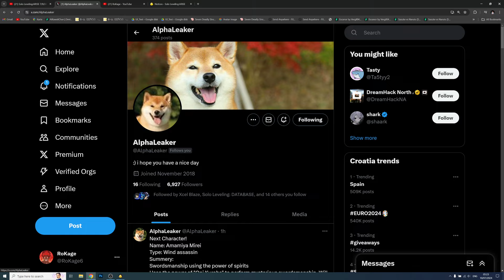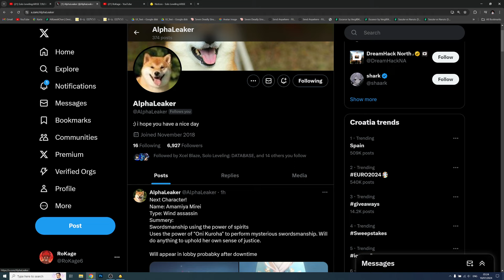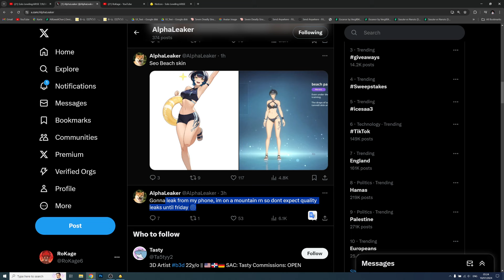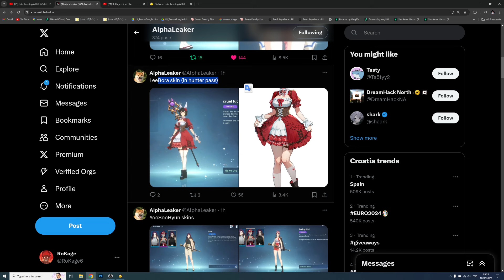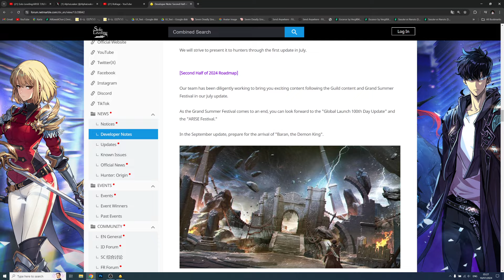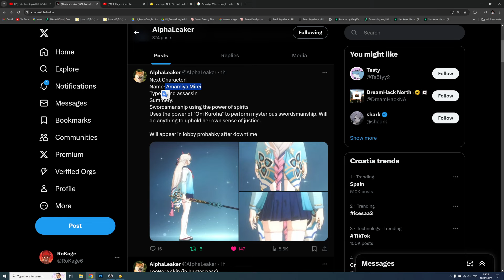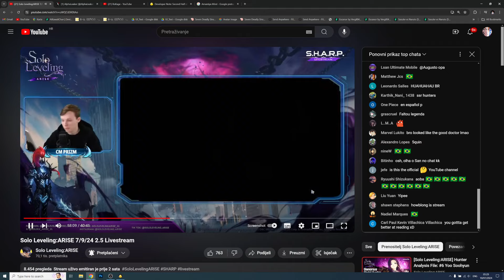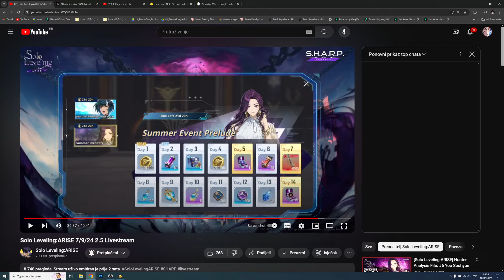*NEW CODE* NEXT SSR HUNTER LEAKED & YOO SOOHYUN FULL REVIEW! IS SHE WORTH IT? (Solo Leveling Arise)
(join guild)

SLAZERO (Free Multi))
1STBROADCASTING (1000 Essence)
SLADEVNOTEGREETINGS (Free Multi)
YOOSHARPFAM Valid until: 7/10 7:00 AM PDT

Codes

Timeskip

0:00 Intro

Timeskip

Title: *NEW CODE* NEXT SSR HUNTER LEAKED & YOO SOOHYUN FULL REVIEW! IS SHE WORTH IT? (Solo Leveling Arise)